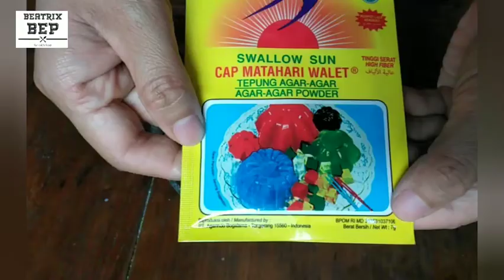PRAKTIS! PUDING SUSU KEKINIAN, 3 BAHAN SAJA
Puding Susu
Bahan :
Susu 1 liter
Agar-agar bubuk 7gr (plain)
Gula 9sdm

Tags;
puding susu
puding susu uht
puding susu uht coklat
puding susu uht strawberry
puding susu uht nutrijell
puding susu uht
puding tanpa susu uht
pusing oreo susu uht
puding sutra susu uht
resep puding susu uht putih
puding pakai susu uht
puding susu buah
puding susu nutrijell
puding susu coklat
puding susu oreo
puding susu kental manis
puding susu dancow putih
puding susu keju
puding susu nutrijell strawberry
puding susu buah buahan
puding susu mangga
puding sederhana dan mudah
puding sederhana
puding sederhana tapi enak
puding sederhana dan murah
puding sederhana untuk dijual
puding sederhana untuk ultah
puding sederhana untuk arisan
puding sederhana dan enak
puding sederhana enak
puding sederhana untuk jualan
puding gampang dan enak
puding gampang
puding gampang dan murah
puding gampang dibuat
bikin puding gampang
puding oreo gampang
puding paling gampang
puding regal gampang
puding coklat gampang
membuat puding gampang
puding mudah dan enak
puding mudah dan praktis
puding mudah dan murah
puding mudah dan cepat
puding mudah dibuat
puding mudah
puding karamel mudah
puding oreo mudah dan sedap
resep puding mudah dan praktis
puding yang mudah dibuat